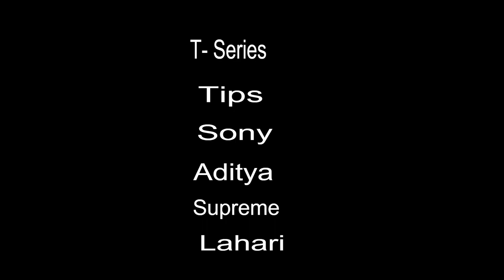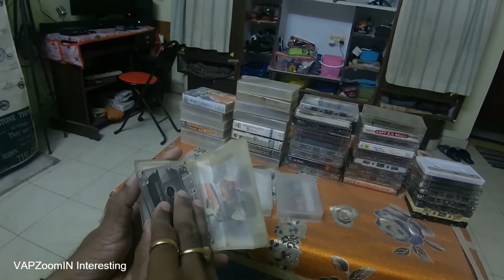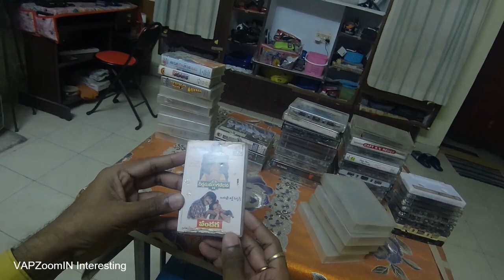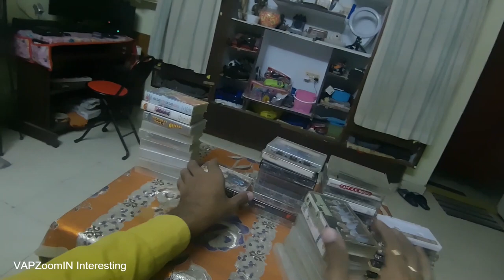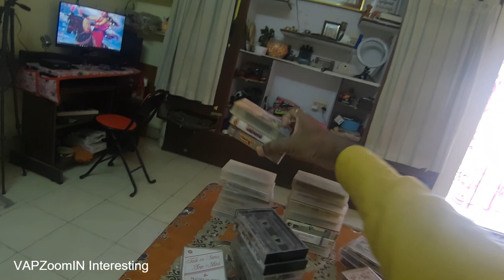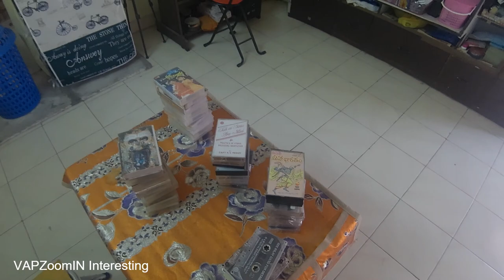Audio cassette tapes are still available in my home | Some collection | [4K]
I tried to tell about cassette tape days